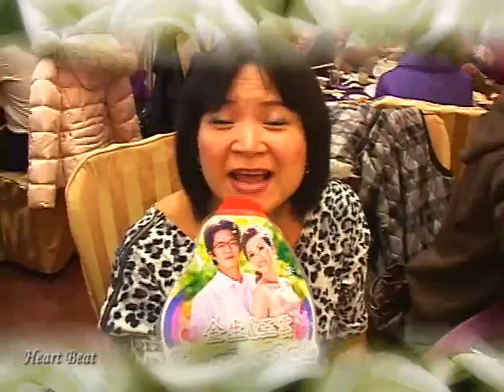(新上享)金生玉雲01_親友祝福_JASON張 結婚錄影